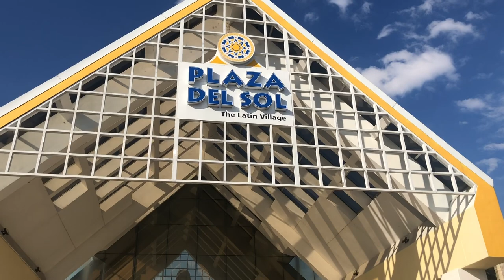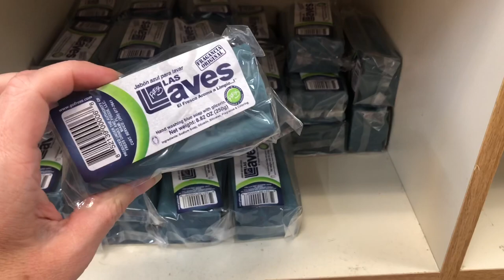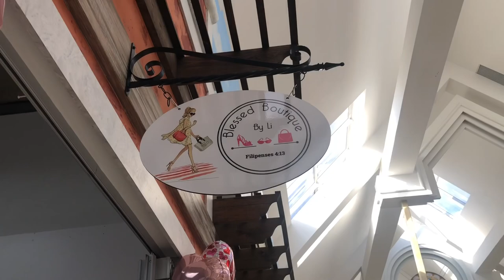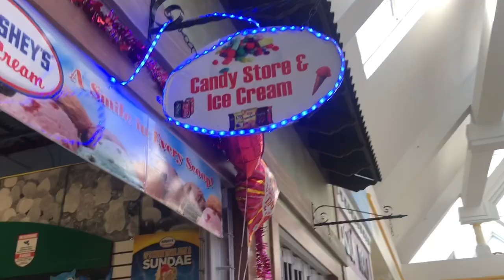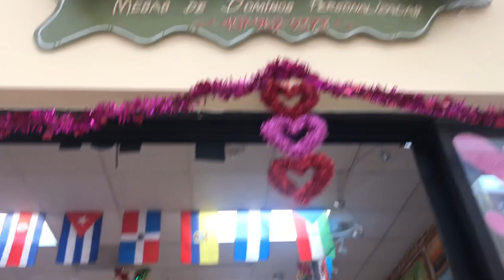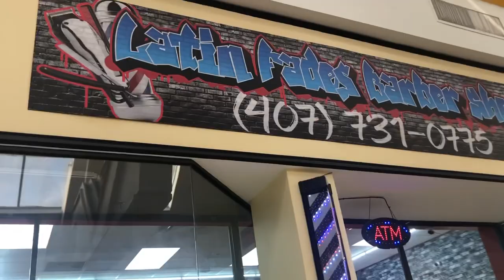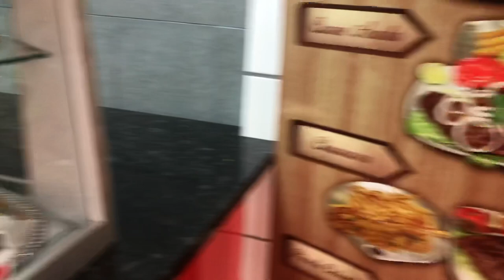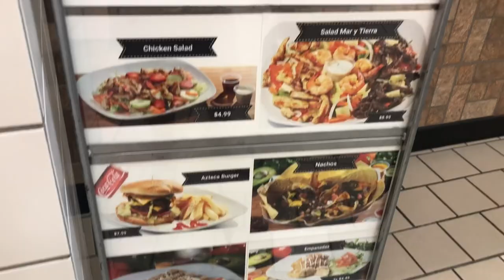Florida’s Hidden Gems Series~Episode 1 | Plaza Del Sol Mall | Kissimmee! 🤗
Hello to all of my beautiful and diverse friends out in YouTube land! Come take a walk with me to the first of many of Orlando and Floridas hidden gems, Plaza Del Sol Mall in Kissimmee!!
Non-copyrighted music credit:
All of my filming is done on my iPhone 8 and editing is done on iMovie!